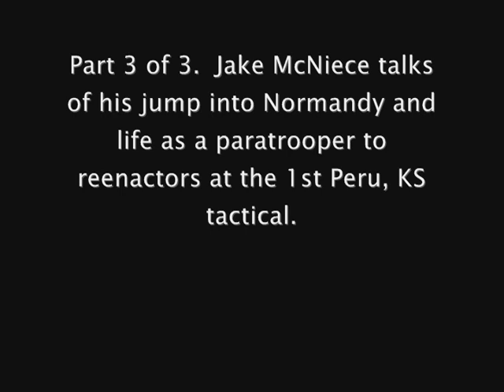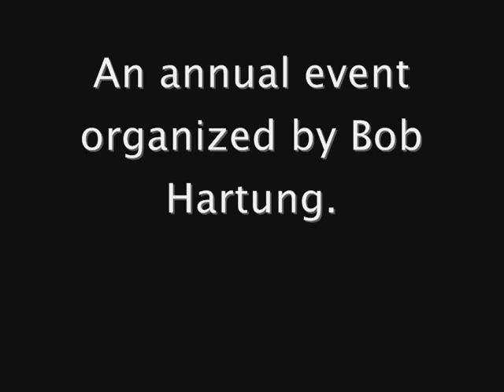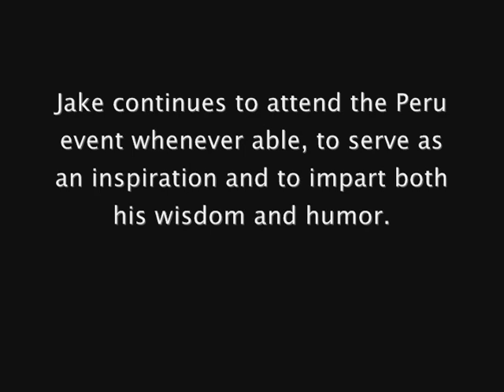Jake McNiece Speaks Part III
WWII Veteran and 101st Airborne Pathfinder concludes his talk with reenactors at Peru, KS tactical in 2004.